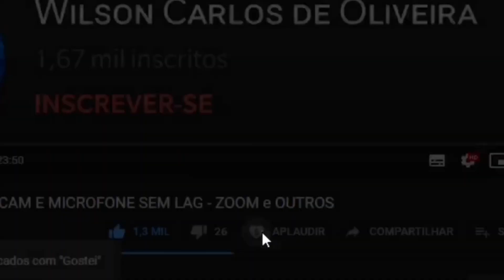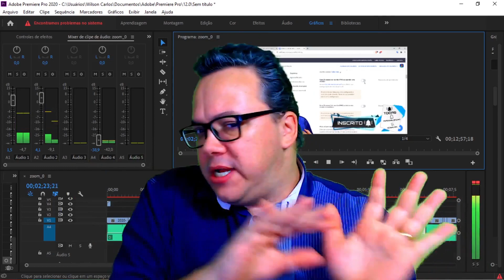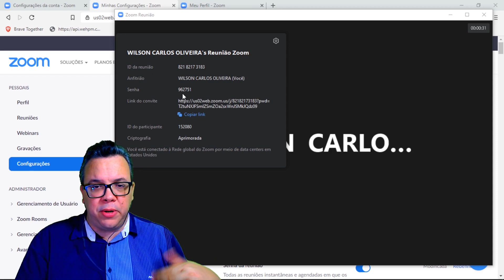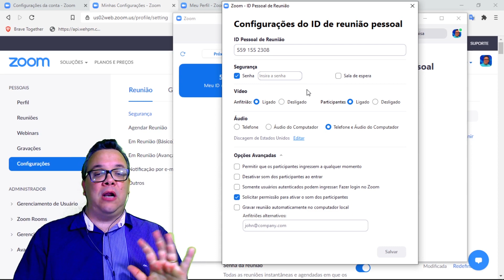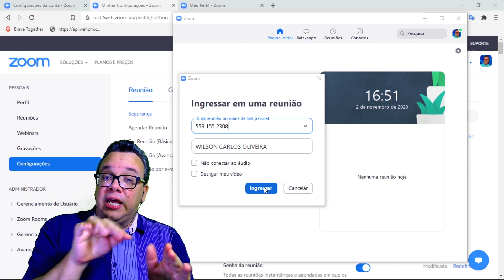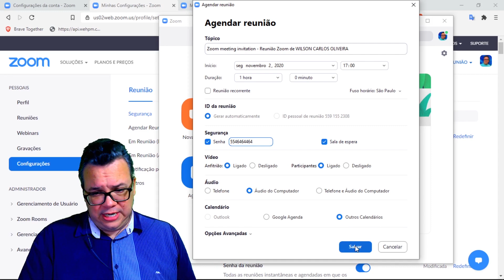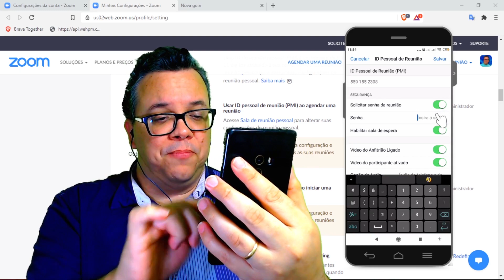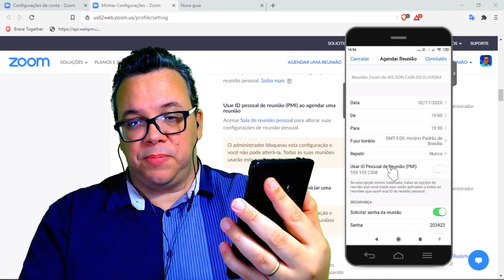ZOOM - ID [PMI] BLOQUEADO - ID (PMI) BLOQUEADO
⚠️⚠️⚠️ *ATENÇÃO* ⚠️⚠️⚠️
ESTE VIDEO TE AJUDOU?
Nos ajude deixando o seu LIKE e  *CLIQUE EM APLAUDIR.  O *APLAUSO* custa apenas R$ 2,00 a R$50.00,  valor que vai nos ajudar muito.
AGRADEÇO A CADA APLAUSO  DE CORAÇÃO.